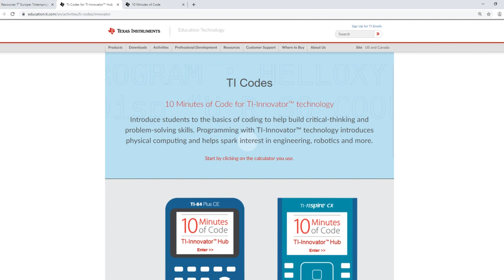Intro: Science Olympiad Detector Building event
Learn about the new Division C, Detector Building event for Science Olympiad. This series of videos will give you resources to help you in the competition, where you’ll use building skills, engineering design, programming and more.

The next videos will show you how to build an output display, build and read a temperature sensor, calibrate your sensor and design a feedback and control loop.